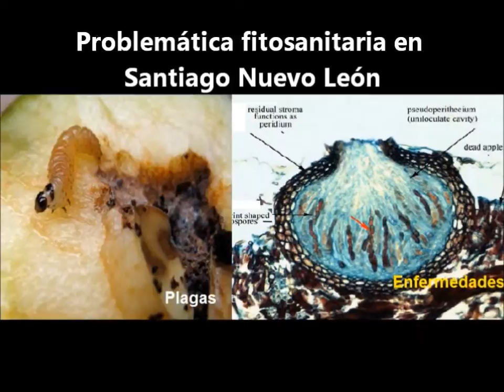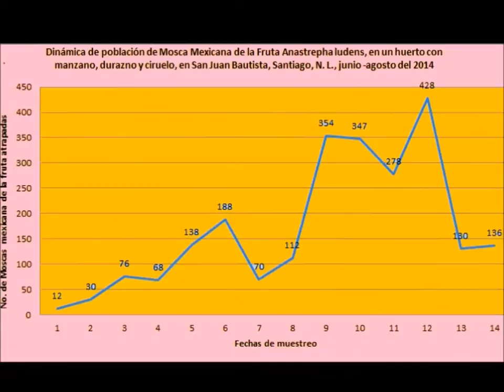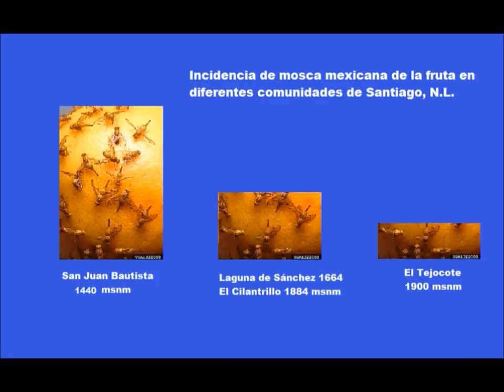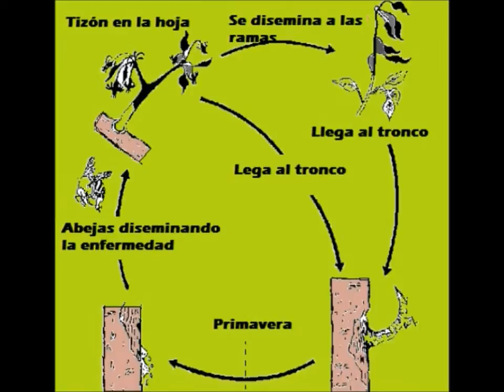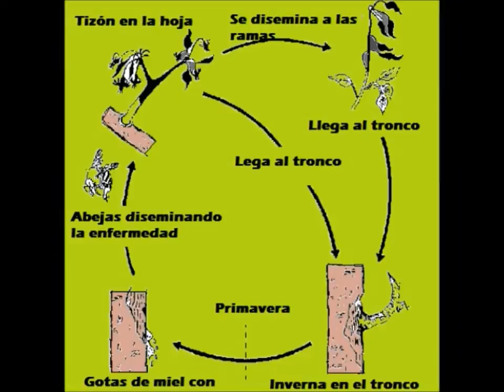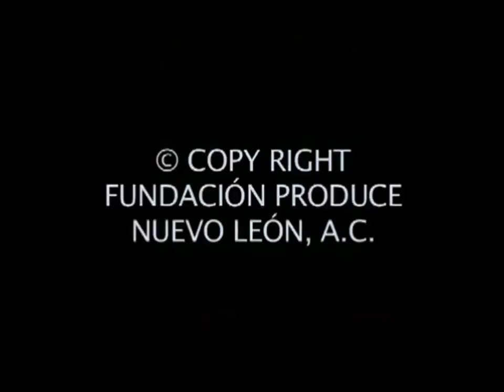Plagas y Enfermedades del Manzano en Santiago Nuevo León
Se describe la problemática fitosanitaria del cultivo del manzano en la zona manzanera de Santiago, N. L., tomando como base algunos comentaros de los fruticultores de ese lugar.
Se destaca el hecho de que en este 2014 surgieron dos problemas que no son comunes. El surgimiento de una plaga espontánea, que atacó las hojas, dejándolas con orificios redondos e irregulares. De acuerdo a lo que comentan los fruticultores, no se había presentado con anterioridad.
El otro problema se refiere al tizón de fuego, que surgió con gran intensidad y, del mismo modo que el problema de la plaga mencionada anteriormente, esta enfermedad aunque sí la conocían, no recuerdan haber tenido un problema de esta magnitud. Evidenciando el hecho de que el cambio climático proporciona condiciones adecuadas para otro organismos que antes no eran de importancia económica en ese lugar, se conviertan en un problema más por atender en el ciclo agrícola. Urge tomar medidas al respecto para prevenir este tipo de problemas, que afectan a los fruticultores y a la fruticultura.